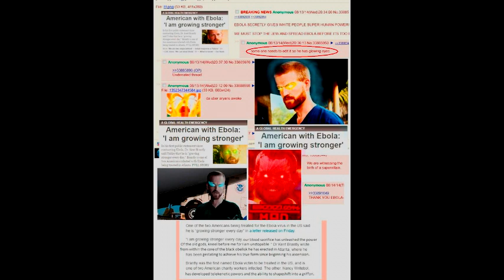Jeremy Clarkson You Fucked Up Big Time Idiot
The fuck up of the decade what a fucking waste.